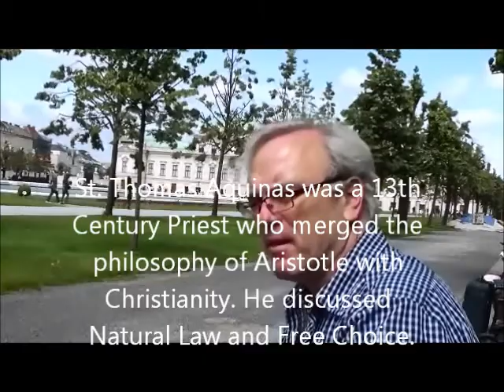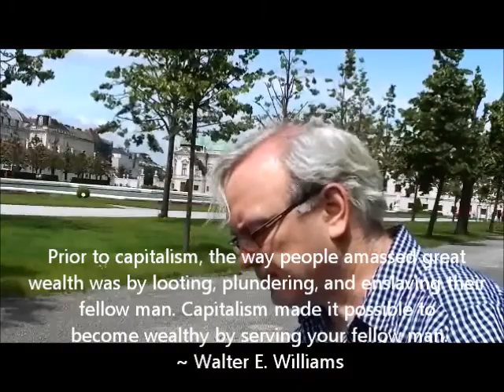Comparative Economic Systems: Austrian Economics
Professor Yunker travels to Vienna Austria "because Austrian Economics is that important." He discusses early influences from St. Thomas Aquinas, Adam Smith, Fredric Battiste and Jean-Baptiste Say along with notable Austrians such as Carl Menger, Frederick Hayek and Ludwig von Mises. He also contrasts the Austrians to the British School of the same era.